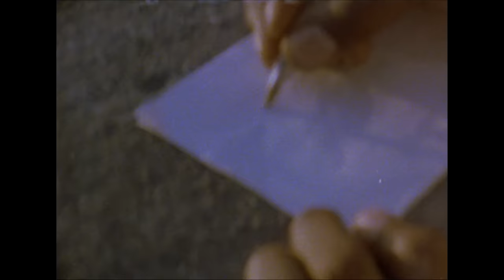Quelle Chris - WYRM | Official Video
“So many of my memories are collections of collages from home videos, photo books and boxes of developed pictures. The lucky few who have escaped the fate of moments lost in disposable cameras. VHS and mini cam tapes. Orphans of history without a home. This particular memory was captured on a Canon 814XL camera and shot with Kodak Super8. Through the lens of  Grégoire Verbeke on a lovely afternoon in Brussels. A moment trapped in time. Ageless. Even as we fade. Will you remember?"  -Quelle Chris

Edited by Grégoire Verbeke and Quelle Chris

From the album Quelle Chris "Guns" smarturl.it/GunsGunsGuns